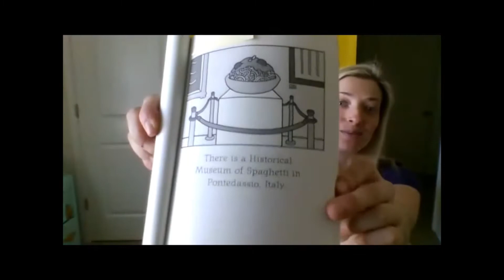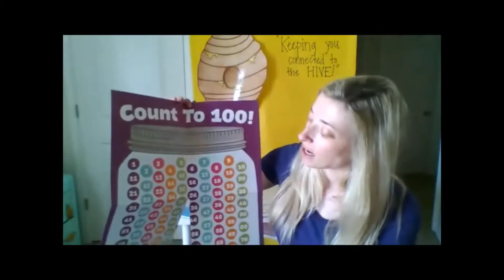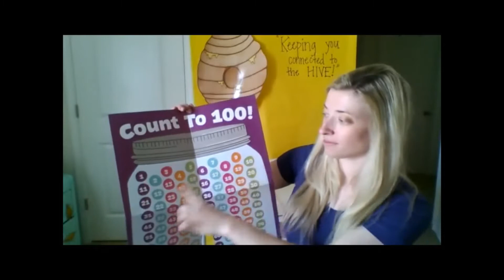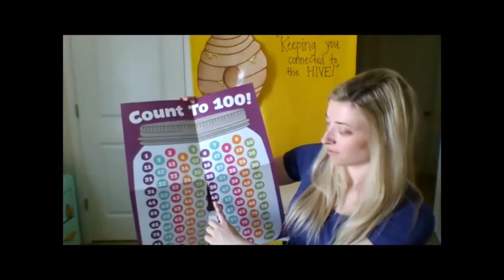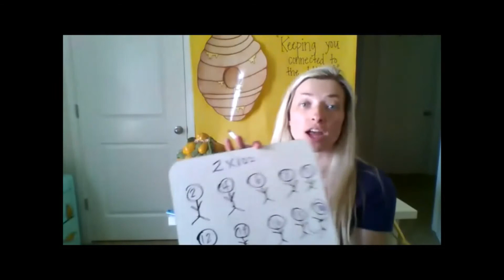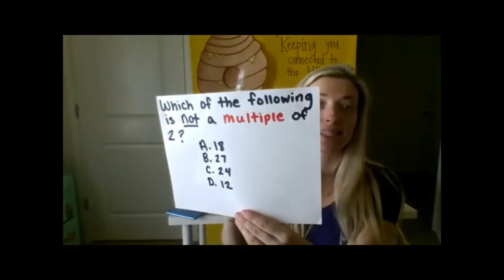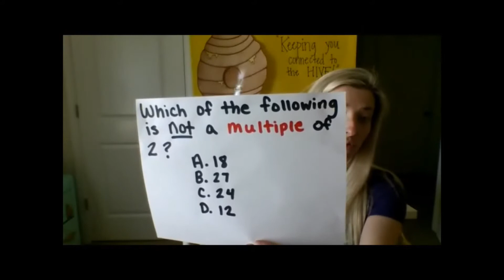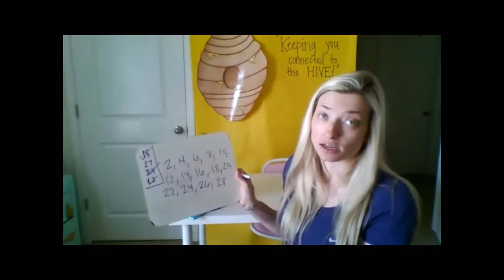Central Buzz News with Easter activity featuring my niece and nephew.